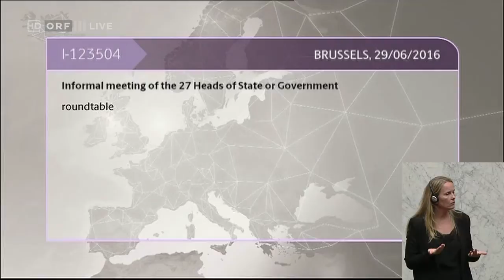Plenarsitzung des Nationalrates 4 Peter Wurm FPÖ 0069817415